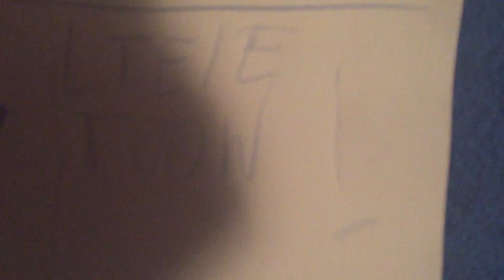A scary story - animation